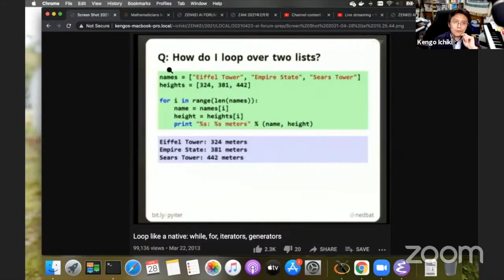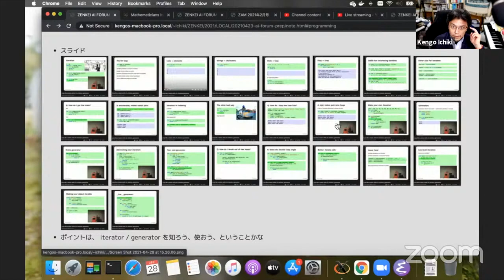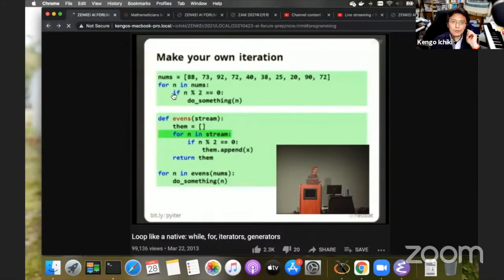コンピュータ会話教室 第２回（３）python 流の for loop (ZAF-2104-17)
この回はいちきの一人しゃべり、テーマは「ゴールデンウィークも AI」です。（ZOOM に Matt さん、ホンダさん、chan-mori さん、大島さん、米田さんも来てくれました。ありがとうございます。）

エピソード１７はメインの話題その２、『コンピュータ会話教室』第２回の（３）で、python 流に for loop を書く話です。

ZENKEI AI ポッドキャスト S16E17 に対応しています。

イベント全体の模様はアーカイブからご覧になれます。